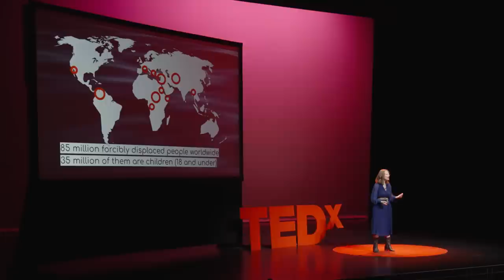Play as a survival skill for displaced youth | Jennifer MacDonald | TEDxAsheville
We are suffering from a PLAY deficit as a global society, and nowhere is that more profoundly felt than in the lives of GENERATION D: the almost 35 million DISPLACED children in the world. Through her personal stories of travel and connection, Jennifer provides insight into the daily struggles of these kids and shows us why PLAY isn’t just for fun…..but is necessary for healing, skill building, and survival.

Jennifer MacDonald is a career teacher, traveler, activist, and proud mother of two grown children. She has a Master’s Degree in Arabic Language and Culture and speaks several other languages including Spanish and Portuguese. In 2010, she established one of the first Arabic language programs for high school students in the Southeast. In 2014, she co-founded HADAYA, an organization that provides libraries and developmental toys to displaced children in several countries. Jennifer is also an award-winning film producer and writer who still loves to play. This talk was given at a TEDx event using the TED conference format but independently organized by a local community.